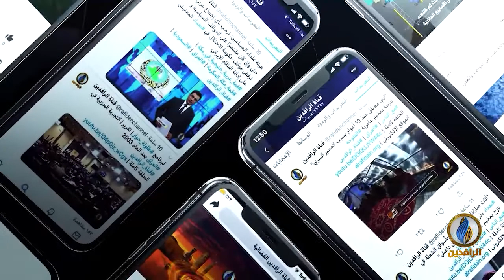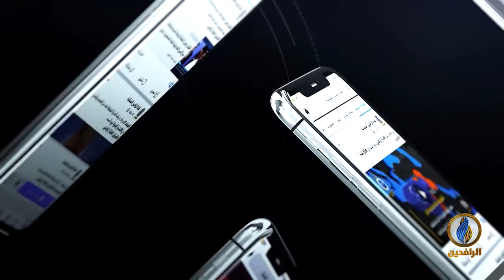حديث_العرب | هل يواجه اليمن خطر التقسيم؟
ضيوف الحلقة:
نزار هيثم - المتحدث باسم المجلس الانتقالي الجنوبي
عادل دشيلة - كاتب وباحث
أنور الخضري - رئيس مركز الجزيرة العربية للدراسات والبحوث

تقديم:
جهاد عدلة